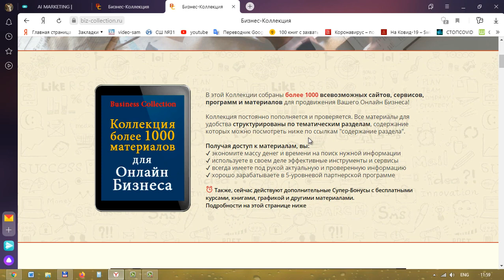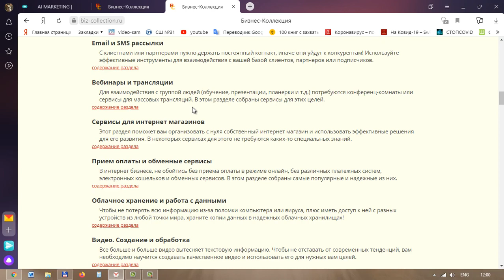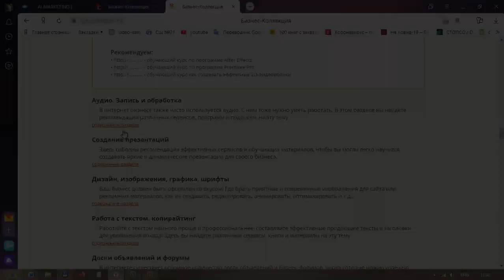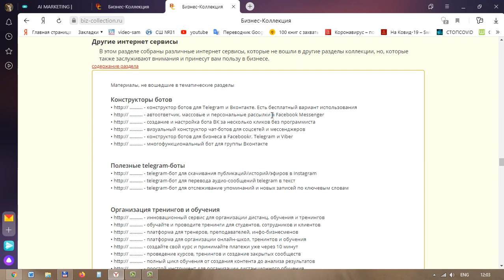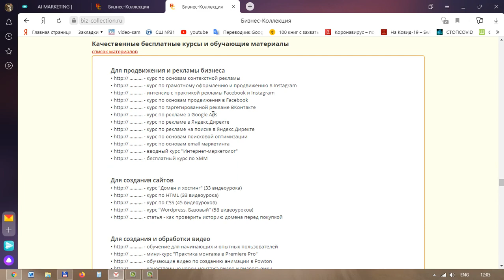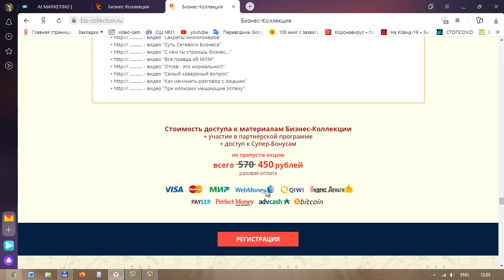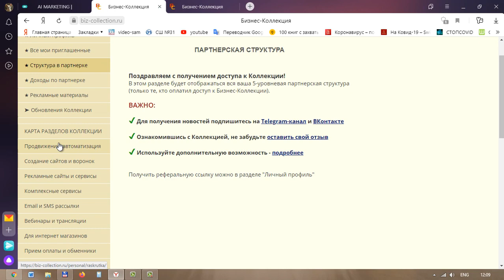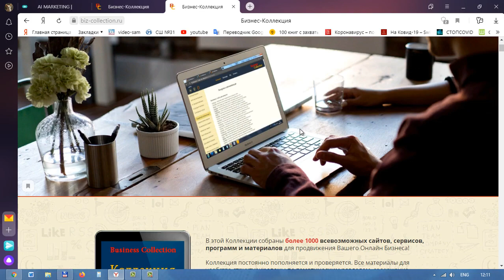VVVV Бизнес коллекция, польза и толк.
В  Бизнес-Коллекции собрано более 1000 сайтов, сервисов и материалов для продвижения, раскрутки и заработка в интернете.

Если вас интересуют различные способы заработка в интернете, раскрутка бизнеса, сервисы и сайты для заработка и продвижения и т.п. - этот ресурс для вас. Вы точно не пожалеете, если получите к нему доступ.

На этом ресурсе можно заработать: есть 5-уровневая партнерская программа.